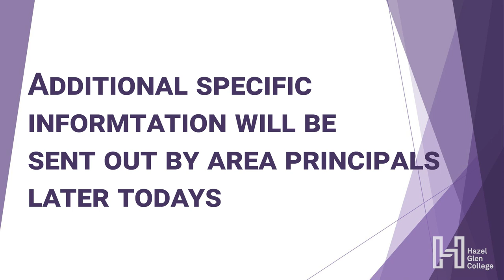College Principal's Welcome Newsletter 2022, Term 1